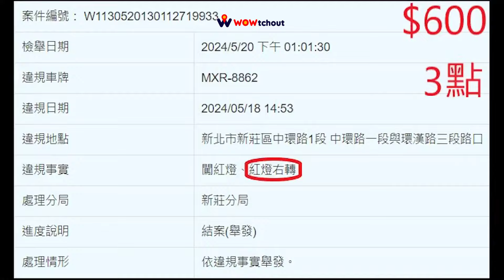半年的扣打你七分鐘用完（檢舉八張成功，含驗車單）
原標題：半年的扣打你七分鐘用完
你運氣不錯，還有一案變換車道車道未使用方向燈因為車牌模糊不舉，承辦也不接受補件，反正夠讓你扣照就好